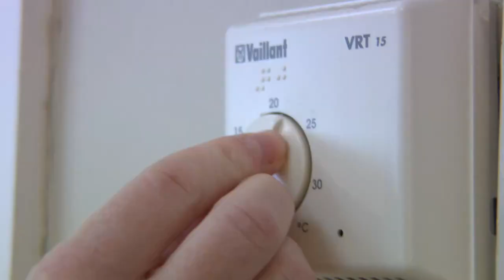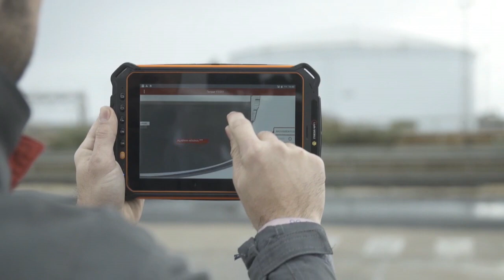Cepsa invertirá hasta 8 000 millones para liderar la transición verde en 2030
Noticias e información ambienta y de ecología en EFEverde la plataforma global de PeriodismoAmbiental de la Agencia EFE.

Periodismo Ambiental  e Información Ambiental en español.